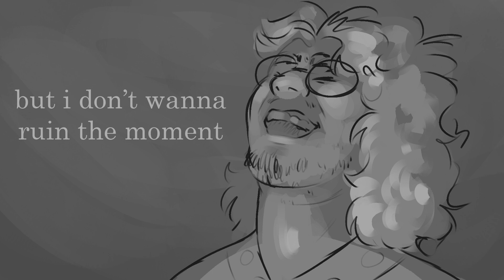Ceilings || Purgatory Creek Animatic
Some good old fashioned Beau and Rick pining :)

Song - Ceilings by Lizzy McAlpine
Characters - Purgatory Creek